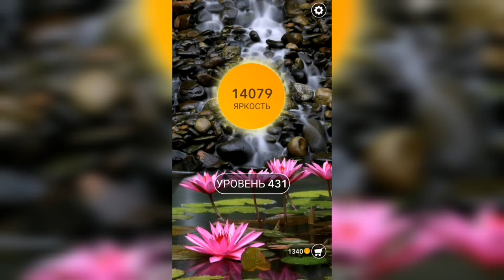Word / Слово Крест: Поиск русского кроссворда / Уровень 431